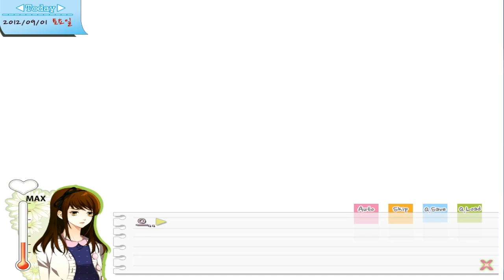더빙걸 연애시뮬레이션 여성향게임 덴더라이언 데모 2화